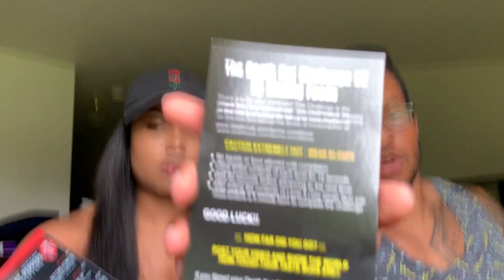13 Million Scoville D3ath Nut 2.0 Challenge!